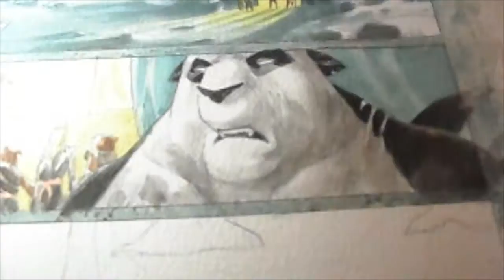Speed Drawing : Le Règne par Boiscommun - Aquarelle 1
Speed drawing par Boiscommun sur l'album "Le Règne", BD à paraître en 2017 aux Éditions du Lombard. Dessin de Olivier Boiscommun, scénario de Sylvain Runberg.